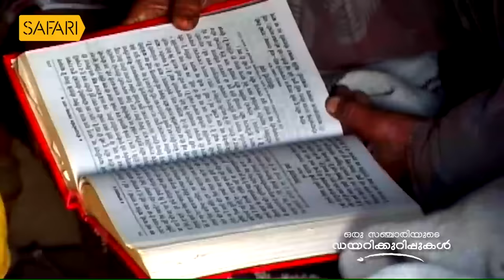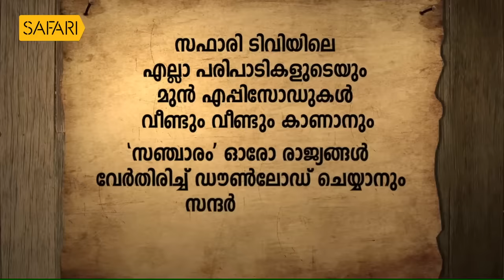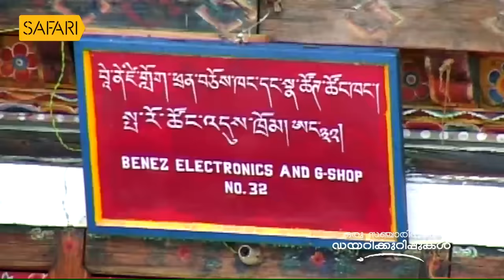അതിശയിപ്പിക്കുന്ന അനുഭവങ്ങളുമായി ഹിമാലയ ഗ്രാമങ്ങൾ |Oru Sanchariyude Diary Kurippukal |Safari TV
ഹിമാലയ ഗ്രാമങ്ങളിലെ അതിശയിപ്പിക്കുന്ന അനുഭവങ്ങൾ ശ്രീ.സന്തോഷ് ജോർജ് കുളങ്ങര പങ്കുവെയ്ക്കുന്നു ഒരു സഞ്ചാരിയുടെ ഡയറിക്കുറിപ്പിൽ .
ORU SANCHARIYUDE DIARY KURIPPUKAL|Safari TV